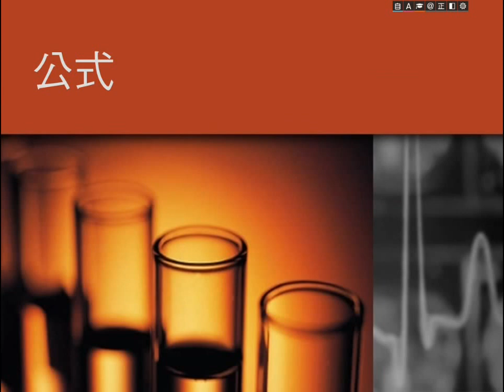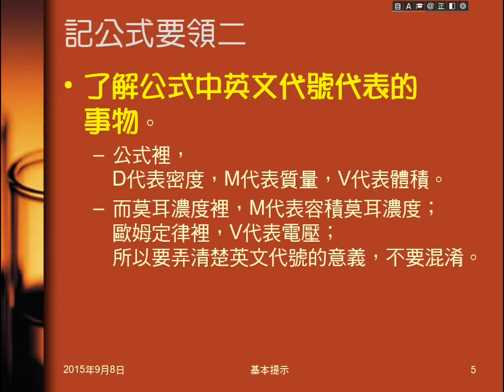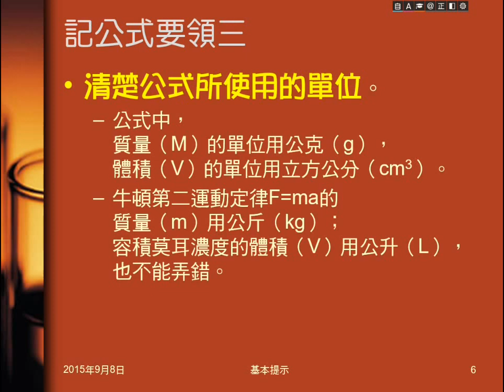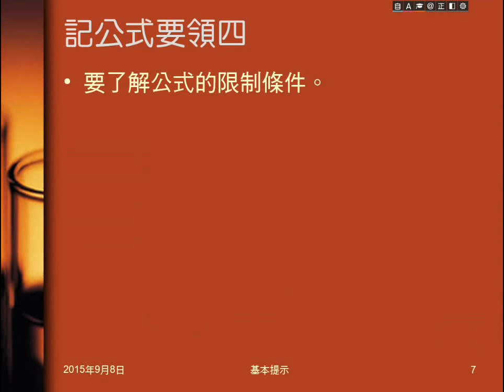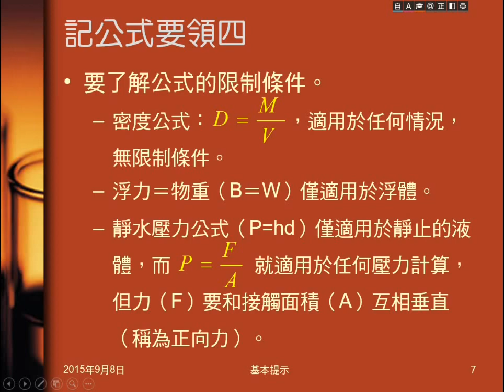104學年國二理化＿基本提示01：記公式要領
說明記公式的要領（注意事項）。